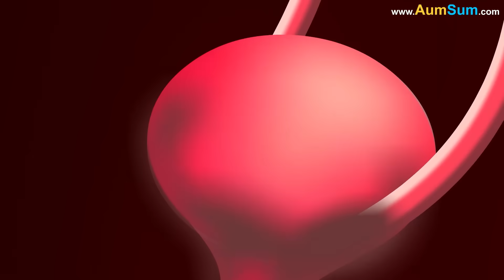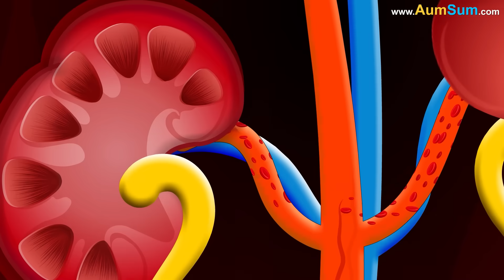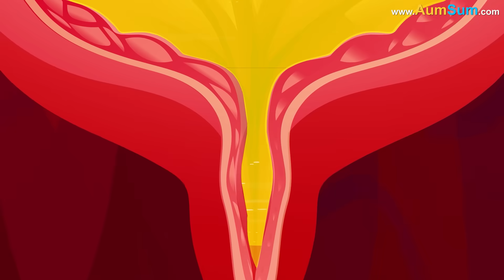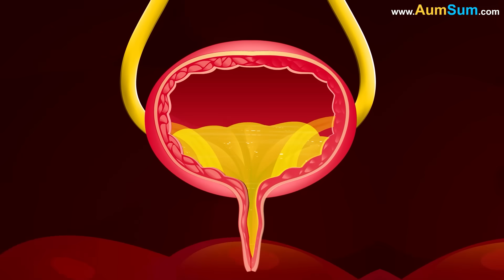What if we hold Urine for too Long?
AumSum was not an ordinary kid. He was curious, adventurous, and had a strange habit of asking questions that most people didn’t even think about. One bright morning, while sipping his favorite juice and reading a book about the human body, AumSum’s eyes lit up with a thought that made him pause mid-sip. What would happen if someone held their pee for too long?

This was not just a silly question for AumSum. He wanted real answers. So, he packed his trusty backpack, grabbed his notebook, and marched off on a learning adventure, determined to discover the truth behind this uncomfortable mystery.

His first stop was the imaginary control center inside the human body. He closed his eyes and, just like magic, imagined himself tiny enough to travel inside. He found himself standing inside a giant, squishy balloon - that was the bladder. It was like a stretchy water balloon, and it had an important job: to collect and store pee that the body didn’t need. The pee came from the kidneys, which acted like tiny filters, cleaning the blood and sending the waste down to the bladder.

AumSum observed that at first, the bladder looked empty. But slowly, as more pee came in, it stretched bigger and bigger, just like blowing up a balloon. AumSum scribbled notes in his journal. The bladder could hold about as much liquid as a medium water bottle. Not bad, he thought. But then came the tricky part.

As the bladder filled up, it started sending signals to the brain. AumSum saw tiny messages being zipped up to the brain, saying things like, “Hey! I’m getting full down here!” That was when the brain sent back its own signal, telling the person it was time to find a bathroom. Most people listened and went. But what if they didn’t?

AumSum imagined the bladder getting fuller and fuller. It wasn’t very happy about that. The muscles around it started to stretch and feel uncomfortable. He watched as the brain’s signals became more urgent, flashing bright red warnings. AumSum could almost hear the bladder shouting, though he knew it was just his imagination.

Holding pee too long didn’t seem like a great idea. AumSum noticed that the pressure inside the bladder kept rising, and the walls started to feel tight. The muscles were trying their best to keep the pee inside, but they were getting tired. AumSum thought about all the times he had tried to wait just a little longer when playing outside or during a long car ride. Now he knew the bladder didn’t appreciate that.

As time went on, things inside the body got worse. AumSum saw that if someone kept holding their pee over and over again, their bladder muscles could become weak or confused. They might even have trouble knowing when to go next time. That could lead to accidents or a bladder that didn’t empty properly. Worse still, pee left sitting inside too long could allow bacteria to grow, and that could cause infections. AumSum shivered at the thought.

As he climbed out of his imaginary body tour, AumSum zipped up his notebook with a proud smile. He had found the answers he was looking for.